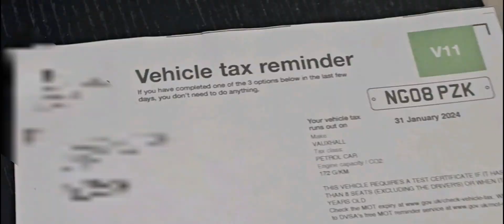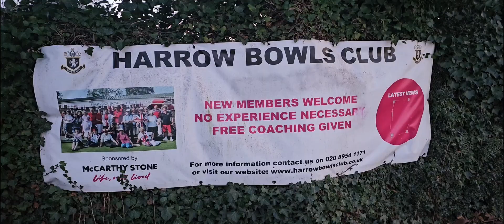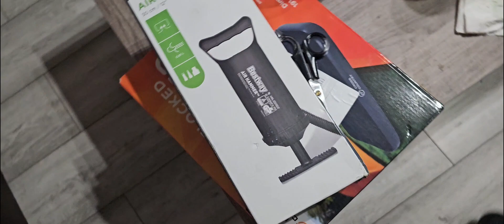Fighter movie dekhi.Republic Day celebrations in London UNBOXINGair bed # daily vlog # Life # London